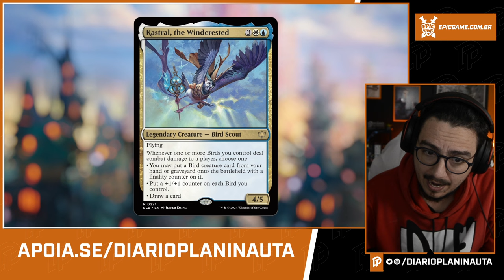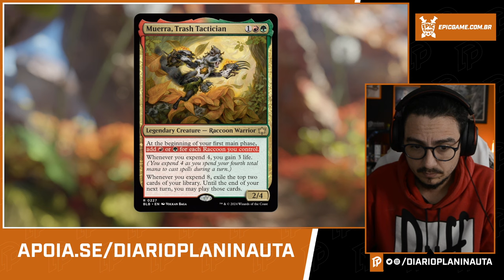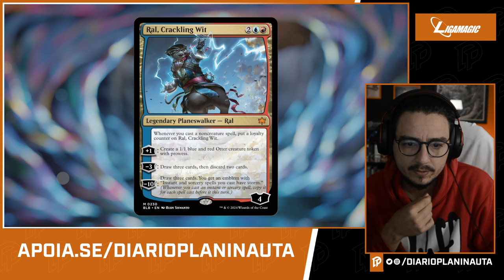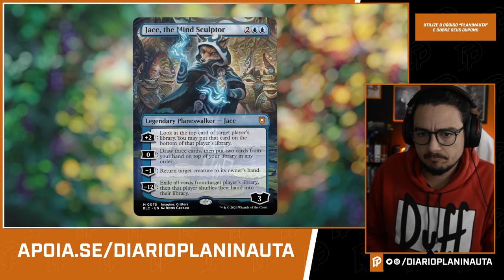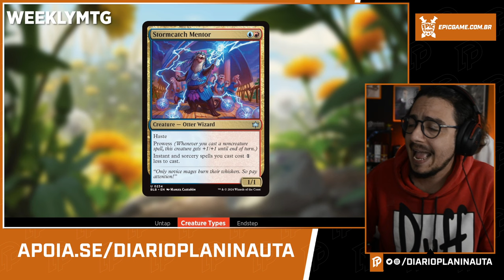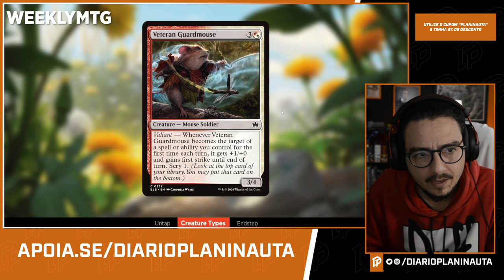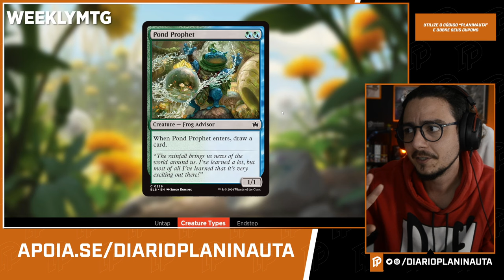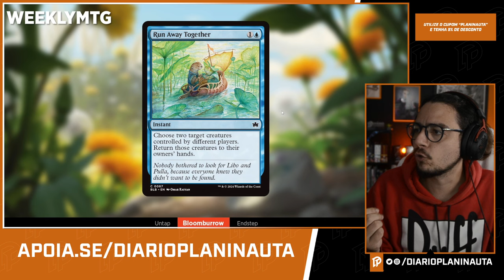REACT DA ESTREIA DE BLOOMBURROW